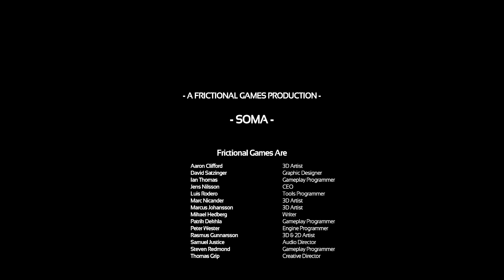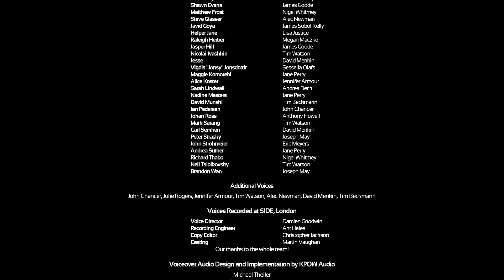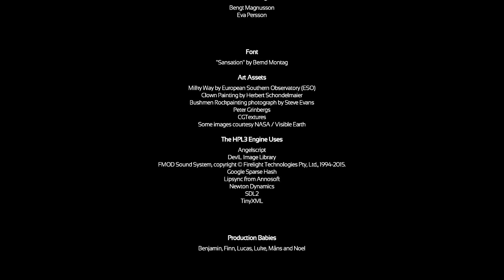Let's Play SOMA [28 FINALE] [Deutsch] - Die ARCHE hebt ab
Let's Play SOMA 2015
Entwickler und Publisher: Frictional Games

Pfad zur _supersecret.rar (Steam-Version):
C:\Program Files (x86)\Steam\steamapps\common\SOMA\_supersecret.rar

Password: 19PzQ8arc11rkdv